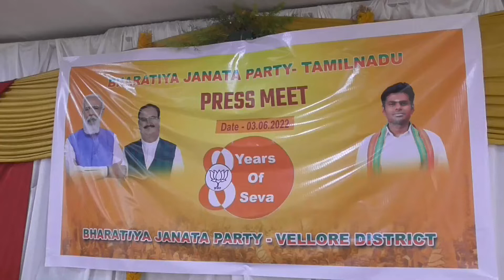VLR BJP STATE SECRETARY KARTHIYAZHINI BYTE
வேலூர்  3-6-22

வேலூர் மாநகராட்சியில் ஸ்மார்ட் சிட்டிக்கு ஒதுக்கிய நிதியை சரியாக பயன்படுத்தாதால் மத்திய அரசின் நிதி மக்கள் பணிகளுக்காக பயன்படாமல் மத்திய அரசிடமே உள்ளது - தமிழக முதல்வர் வேலூர் வரும் போது பாஜக சார்பில் கருப்பு கொடி காட்டபடும் - பாஜக மாநில செயலாளர் கார்த்தியாயினி வேலூரில் பேட்டி
    வேலூர்மாவட்டம்,வேலூரில் பாரதிய ஜனதா கட்சியின் மாநில செயலாளர் கார்த்தியாயினி செய்தியாளர்களிடம் கூறுகையில் மத்தியில் பாஜக அரசு பொறுப்பேற்று எட்டு ஆண்டுகள் நிறைவு பெற்று ஒன்பதாம் ஆண்டு துவங்குகிறது நாடு முழுவதும் பல்வேறு மக்கள் நல திட்டங்களை மத்திய அரசு சிறப்பாக செயல்படுத்தி வருகிறது ஆனால் தமிழக அரசு திமுக தேர்தல் வாக்குறுதியில் கூறிய வாக்குறுதிகளை ஒரு சதவிகிதம் கூட அவர்களால் நிறைவேற்ற முடியவில்லை மதுவினால் அதிக விதவைகள் உள்ள மாநிலம் என கனிமொழி பேசினார் இப்போது அது குறைந்துவிட்டதா என்ன மதுக்கடைகளையும் மூடவில்லை தமிழகத்தில் உள்ள திமுக அரசு எப்போதும் மத்திய அரசுடன் மோதல் போக்கை தான் கடைபிடித்து வருகிறது ஆனால் மத்திய அரசு தொடர்ந்து தமிழக முன்னேற்றத்திற்காக பல்வேறு நலத்திட்டங்களை தொடர்ந்து அளித்து வருகிறது தமிழக முதல்வர் இடங்களை ஆய்வு செய்கிறேன் என்ற பெயரில் விளைநிலங்களில் சிவப்பு கம்பளம் போட்டு சென்று ஆய்வு செய்கிறார் இதுதான் திராவிட மாடலா வேலூர் ஸ்மார்ட் சிட்டி திட்டத்திற்காக மத்திய அரசு ஒதுக்கிய நிதி ரூ.300 கோடியை அதிமுக மற்றும் திமுக அரசுகள் மக்கள் நல திட்டங்களுக்காக பயன்படுத்தாதால் அந்த மத்திய அரசிடம் சென்றுவிட்டது இதனால் மக்கள் நலத்திட்டங்கள் பாதிக்கப்படுகிறது இதனால் பணிகள் நடக்கவில்லை இதற்கு அதிகாரிகளும் காரணம் தான் வேலூரில் பிரதமர் விவசாயிகளுடன் கலந்துரையாடி காணொளி கூட்டத்தில் பிரதமர் பேசும் போது வேலூர் நாடாளுமன்ற உறுப்பினர் கதிர் ஆனந்த் சத்தத்தை மியூட் செய்துவிட்டு பிரதமர் உரையை புறக்கணித்தார் இதனை கண்டித்து நாங்கள் போராட்டம் நடத்தியுள்ளோம் புதிய பேருந்து நிலையத்தை திறக்க வரும் 20 ஆம் தேதி வேலூர் வரும் முதல்வர் ஸ்டாலினுக்கு எங்கள் எதிர்ப்பை காட்ட நாங்கள் பாஜக சார்பில் கருப்பு கொடியை காட்டுவோம் புதிய பேருந்து நிலையத்தில் கட்டப்பட்டுள்ள கடைகள் அனைத்தும் நியாயமான முறையில் டெண்டர் விட்டுதான் ஒதுக்கீடு செய்ய வேண்டும் தமிழகத்தில் கொலை கொள்ளை நாளுக்கு நாள் அதிகரித்து வருகிறது கள்ளச்சாராயம் அதிகமாக உள்ளது இதனால் விதவைகள் அதிகமாக உள்ளனர் கனிமொழி எதிர்க்கட்சியாக இருக்கும் போது ஒரு பேச்சும் இப்போது ஒரு பேச்சை பேசுகிறார் மாணவர் சமுதாயம் தற்போது தரம் தாழ்ந்து செல்கிறது எனவே தமிழக அரசு இதன் மீது நடவடிக்கை எடுக்க வேண்டும் திமுக தனது தேர்தல் அறிக்கையில் அறிவித்ததில் ஒரு சதவிகிதத்தை கூட நிறைவேற்றவில்லை பெண்களுக்கும் தமிழகத்தில் பாதுகாப்பில்லை தமிழக அரசு அரசியல் சுயலாபத்திற்காக தான் செயல்படுகிறது மத்திய அரசின் திட்டங்களை எல்லாம் ஸ்டிக்கர் ஒட்டி தங்களின் திட்டம் என ஏமாற்றுகிறார்கள் தமிழகத்தில் காவல்துறை சுதந்திரமாக செயல்படவில்லை அவர்கள் கைகள் கட்டப்பட்டுள்ளது வேலூர் புதிய பேருந்து நிலையத்திற்கு டாக்டர் அம்பேத்கர் பெயரை இட வேண்டும் என்று கூறினார் பேட்டியின் போது நிர்வாகிகள் மாவட்டத்தலைவர் மனோகரன் ,பொதுசெயலாளர் ஜெகன்,பாபு,சரவணன் உள்ளிட்ட பலர் உடன் இருந்தனர்

பேட்டி:கார்த்தியாயினி (மாநில செயலாளர் பாரதிய ஜனதா கட்சி)